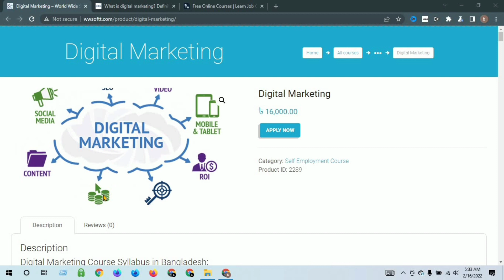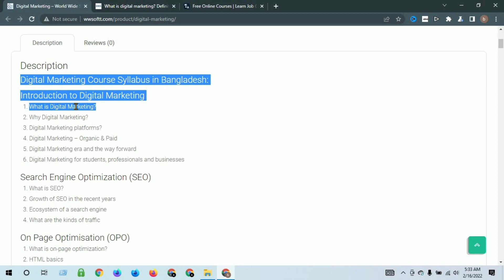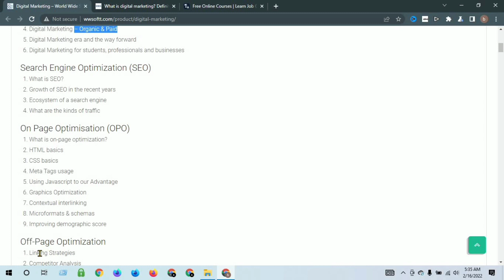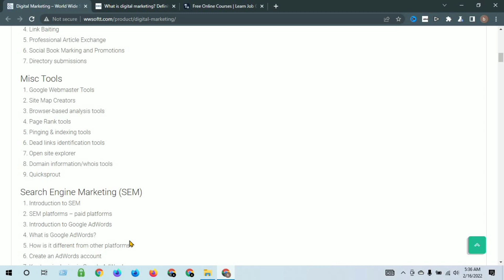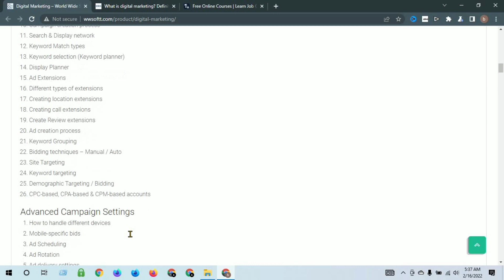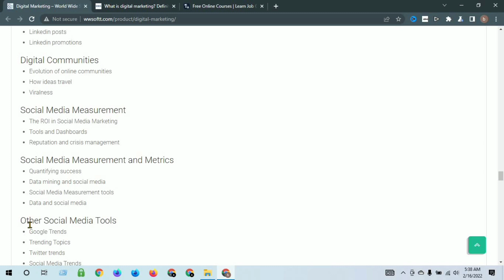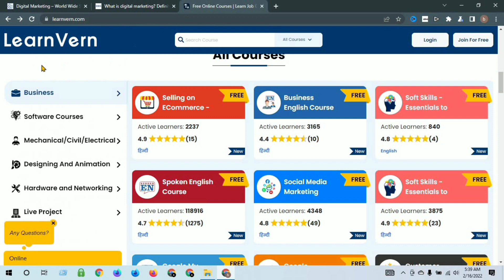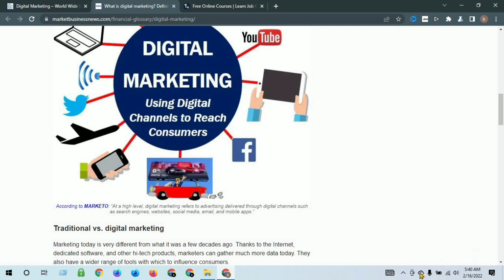How to digital marketing earn money with online | অনলাইনে অর্থ উপার্জন করুন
Hi I Am Nahid

Welcome to the Our Youtube : Trips and tech Pro

How to digital marketing earn money with online

Today's video on how to make money online through digital marketing is presented to you in full. If you all watch the video, you will understand that digital marketing